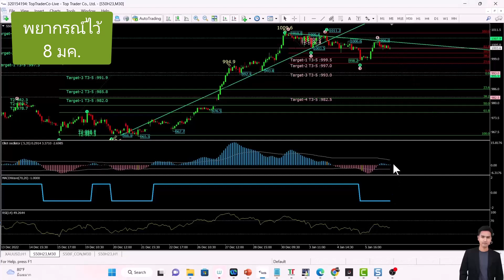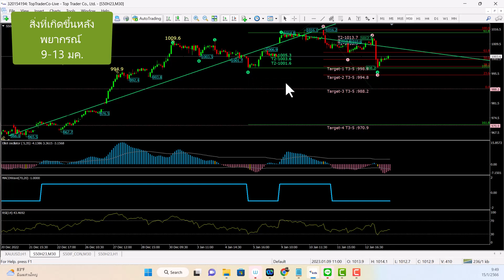เวฟพยากรณ์ TFEX ทำนายไว้เมื่อ 8 มกราคม 2023 (มีผล 9-13 มค)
คำพยากรณ์ไหน ผิด
คำพยากรณ์ไหน ถูก
ตรวจการบ้าน คำต่อคำ..
ทุกท่านที่เปิดพอร์ต สามารถใช้ indicator เวฟได้ฟรี และเข้าฟังแผนประจำสัปดาห์ได้ฟรี